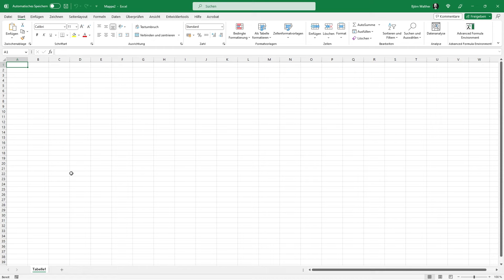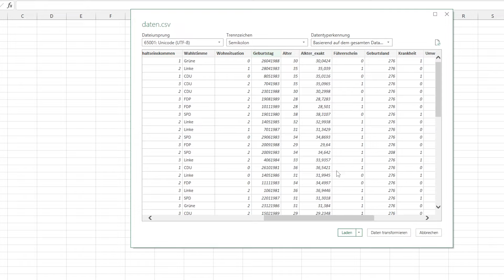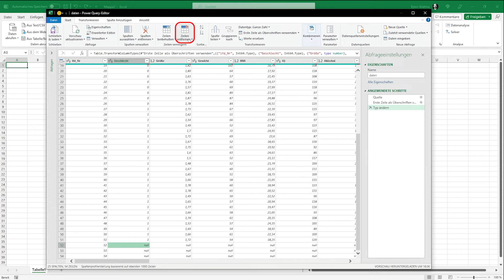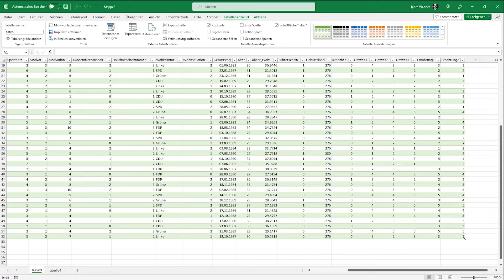CSV in Excel importieren und formatieren (Office 365)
CSV-Datein in eine Excel-Tabelle importieren ist eine alltägliche Aufgabe. In diesem Tutorial zeige ich dir, wie du in wenigen Schritten eine CSV-Datei in Excel importierst und aufbereitest. Dabei zeige ich dir, worauf du beim Import achten musst, damit die anschließende Arbeit damit so unkompliziert wie möglich ist.

Besonders wichtig ist beim CSV-Import in Excel das jeweiligen Zellenformat, also ob es eine ganze Zahl, Kommazahl, Datum usw. ist. Dies sollte man immer kontrollieren, wozu sich der Power Query-Editor von Excel in der Version von Office 365 hervorragend eignet. Mit ihm kann man ganze Spalten per Mausklick umformatieren. Gleichzeitig ermöglicht dieser einem vor dem Importvorgang leere oder unerwünschte Zeilen (wahlweise auch mehrere) zu entfernen und gar nicht erst zu importieren.

Abschließend erfolgt der Import in Excel, der den Datensatz auch direkt schon als Tabelle formatiert, wo Filter usw. genuttzt werden können.

Bei Fragen und Anregungen zu CSV in Excel importieren und formatieren (Office 365), nutzt bitte die Kommentarfunktion.

Zeitstempel ⏰
0:00 Einleitung
0:05 Importassistent starten und CSV-Datei auswählen
0:22 Kontrolle von Trennzeichen
1:09 Zellformate aktualisieren mit Power Query-Editor
1:55 Zeilen entfernen mit Power Query-Editor
2:40 Daten final in Excel importieren